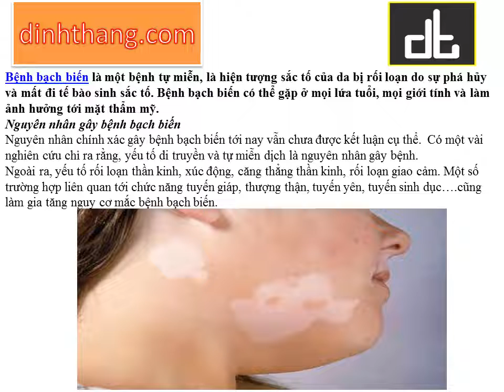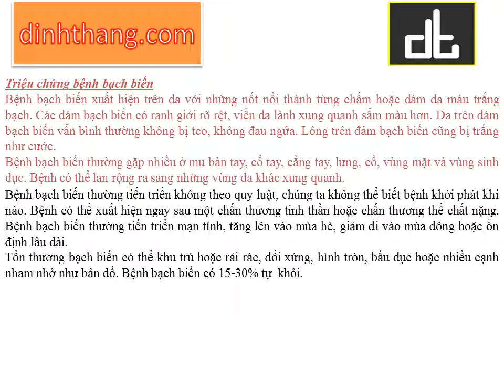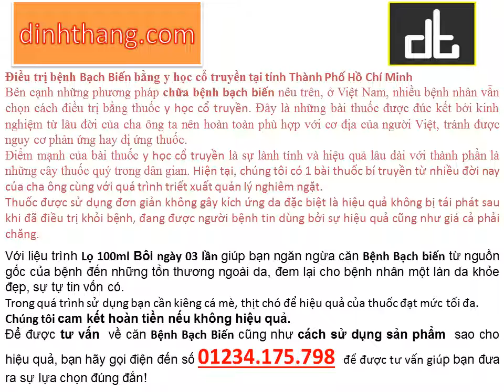Bệnh Bạch biến Nguyên nhân và hướng dẫn điều trị tại Thành Phố Hồ Chí Minh (01234.175.798)